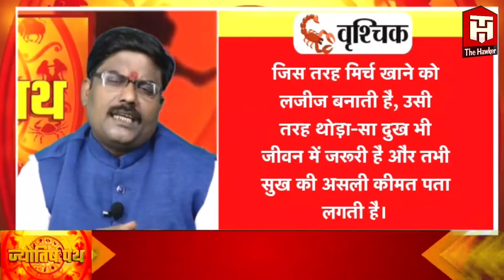दैनिक राशिफल 5 अगस्त 2022